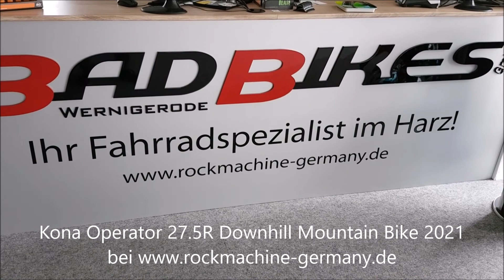Kona Operator 27.5R Downhill SRAM X7 RockShox Boxxer Select Deluxe Coil RaceFace Mountain Bike 2021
Kona Operator 27.5R Downhill Mountain Bike 2021
Das Kona Operator ist ausgestattet
//mit Kona 6061 Aluminium Rahmen,
//einer 9-Gang Kettenschaltung
//mit einem SRAM X7 Schaltwerk
//und einer SRAM Centerline Scheibenbremse.
Rahmen: Kona DH 6061 Aluminum Butted 200mm Travel
Gabel: RockShox Boxxer Select DebonAir 200mm
Dämpfer: RockShox Super Deluxe Coil Select Trunnion
Vorderradnabe: Formula 110x20mm
Hinterradnabe: Formula 157x12mm
Speichen: Stainless Black 14g
Felgen: Sun Ringle MTX 33 Sleeved
Vorderreifen: Maxxis Minion DHF DH 27.5x2.5"
Hinterreifen: Maxxis Minion DHR II DH 27.5x2.4"
Kurbelarme: RaceFace Chester
Kettenblätter: 36t
Innenlager: Shimano PF107
Schalthebel: SRAM X5
Schaltwerk: SRAM X7 Short Cage
Kassette: SRAM PG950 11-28t 9spd
Kette: KMC X9
Kettenführung: MRP G3 Steel
Vorderradbremse: SRAM Centerline 200mm
Hinterradbremse: SRAM Centerline 200mm
Bremssattel: SRAM Guide T
Bremshebel: SRAM Guide T
Lenker: RaceFace Chester 35mm
Griffe: Kona Key Grip
Steuersatz: FSA No.57B
Vorbau: RaceFace Chester DM 35mm
Sattel: Kona DH
Sattelstütze: Kona OB 34.9mm
Sattelstützklemme: Kona Clamp
Gewicht: keine Angaben
zulässiges Gesamtgewicht: keine Angaben
Geometriedaten: siehe Artikelbilder/Artikelbeschreibung
Farben: Silber/Schwarz (Gloss Faux Chrome & Black w/ Black)
Größen: (27.5") M/41cm, L/41cm, XL/41cm